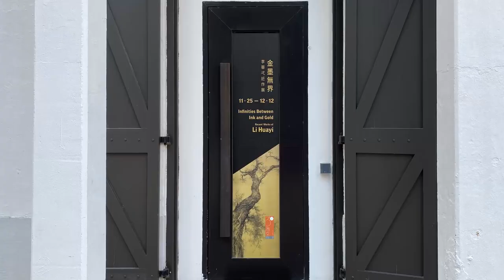[Behind the scenes] Infinities between Ink and Gold - Recent Work of Li Huayi | 金墨無界 — 李華弌近作展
Exhibition Date:  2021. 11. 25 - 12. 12
Venue: F Hall, Tai Kwun

Organized by Kwai Fung Hin Art Gallery
Curator: Edward Fung
Venue Design: Steve Leung Design Group
Lighting Consultant: Tino Kwan Lighting Consultants